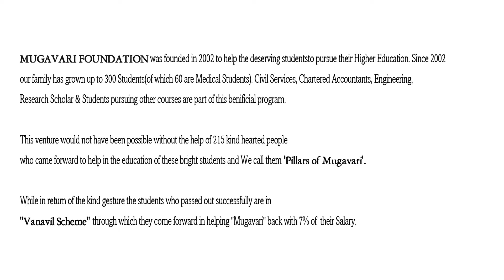Mugavari Medical Students Meet 2016 - Speech by G.Suriyakala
G.Suriyakala pursuing her PG entrance examinations sharing her experience to the students on 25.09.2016